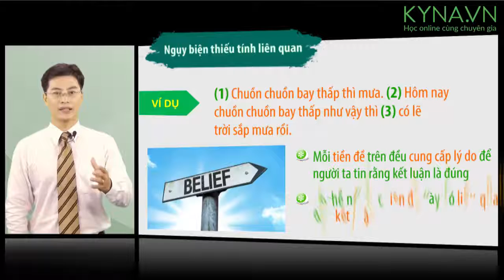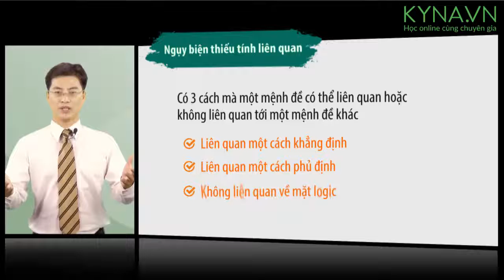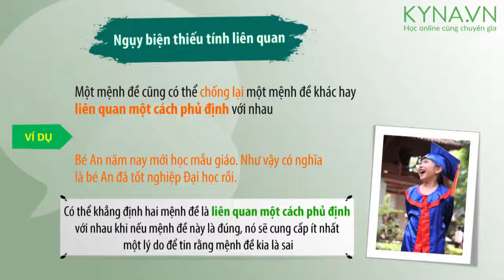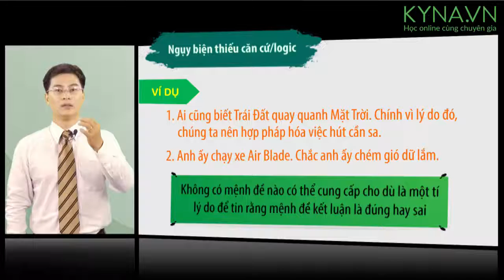Bản sao của bai9